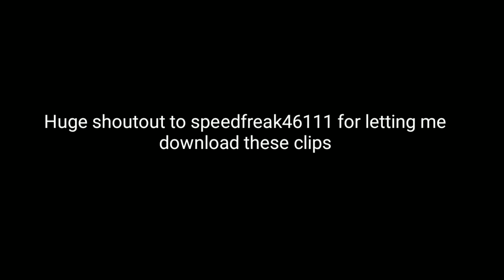rrubio Exposed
Add this GT speedfreak46111